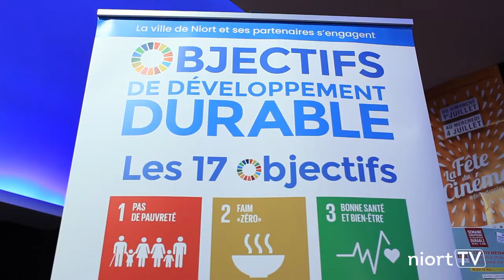Semaine européenne du Développement durable : le Festival Le Temps Presse était à Niort le 31/05/18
Le Festival Le Temps Presse était à Niort le 31 mai 2018, à l'occasion de la Semaine européenne du Développement durable. Huit courts métrages sur le thème du développement durable ont été projetés au Méga CGR de Niort, lors d'une soirée organisée par la Ville de Niort. Le Festival Le Temps Presse a pour objectif de sensibiliser le public aux 17 objectifs du développement durable (ODD) qui furent adoptés par les 193 États membres de l'ONU en septembre 2015.